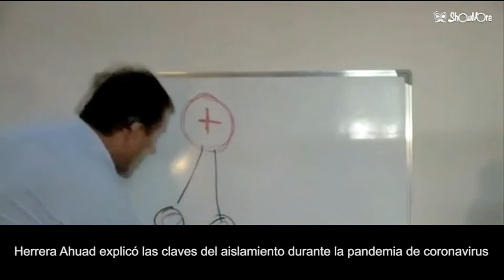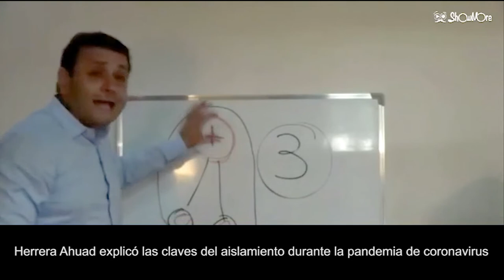Herrera Ahuad explicó las claves del aislamiento durante la pandemia de coronavirus